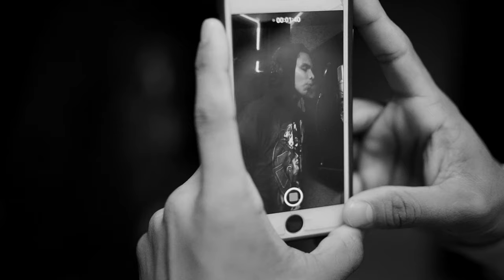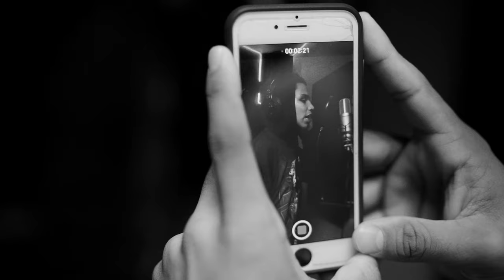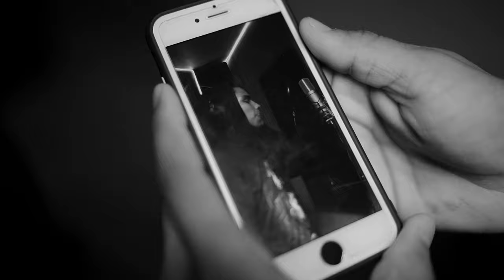Beto - La Calle Adopta (Video Oficial)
Peke graba a Beto en el estudio!

Copyright JB Entertainment Mexico Sa de Cv 2020/GoodShit Label.
 "Así Crecí", una historia de rap Mexicano!

Productor Ejecutivo:Jose "JB" Castro
Director: Jos Macias (El Chiste es hacer)

EN CINES Y TODAS LAS PLATAFORMAS ESTE 2021!